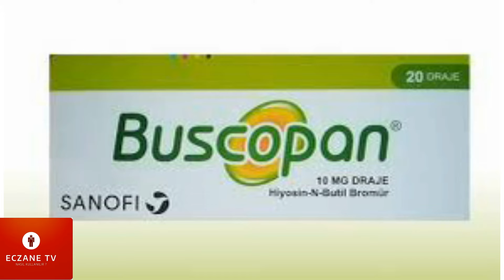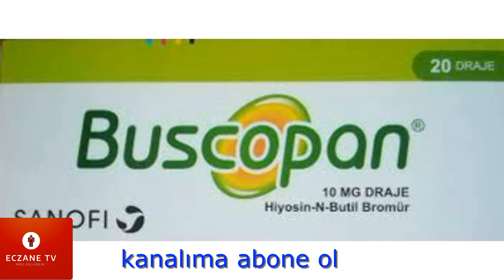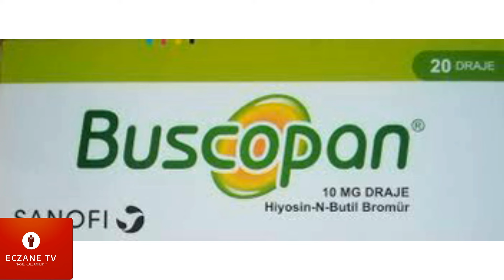Buscopan Tablet Nedir Yan Etkileri Nelerdir Ne İçin Kullanılır...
BUSCOPAN 10 mg draje spazm giderici ilaçlar grubuna dahildir. 1 draje içinde etkin madde olarak 10 mg hiyosin-N-butilbromür bulunur. 20 draje içeren blister ambalajda sunulmaktadır. Buscopan ilacı içerisinde Hiyosin-N-butilbromür etken maddesi bulunmaktadır. Sindirim sistemi için kullanılan bu etken madde, aynı zamanda, üreme ve boşaltım sistemlerinde meydana gelecek olan spazmları ortadan kaldırmaktadır. Spazm, ağrı şeklinde meydana çıkan kasılmalardır. Yani bu etken maddeye sahip olan Buscopan, üreme sistemlerindeki ağrıları giderici olarak tanımlanabilmektedir.